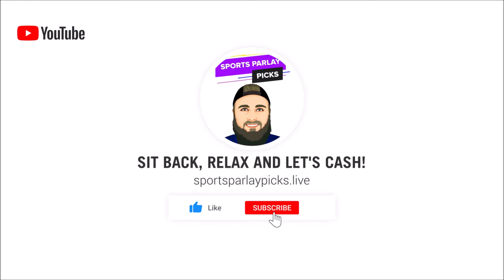Free NHL Picks Today 5/13/24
Offer Specifics
21+ Gambling problem? Call or text 1-800-GAMBLER

21+ (18+ IN, KY, AZ) Gambling problem? Call or text 1-800-GAMBLER. Deposit required. Bonus Bets wager excluded from returns. T&Cs, time limits and exclusions apply.

3🥇Become a Youtube Member Today

⏲️Time Stamps:
0:00 Intro
0:43 Carolina Hurricanes vs New York Rangers
2:02 Dallas Stars vs Colorado Avalanche

🏒 NHL Picks:
Rangers ML
Dallas +1.5